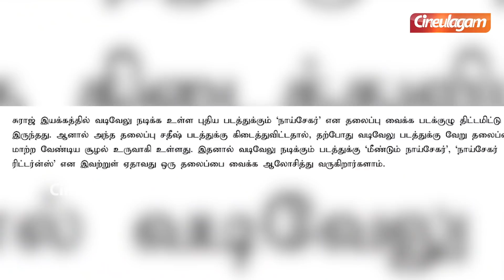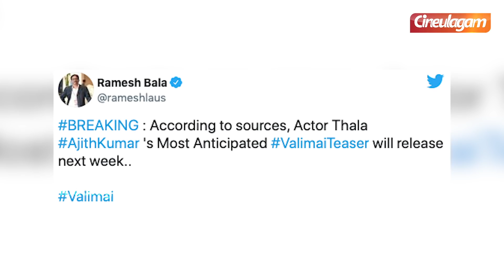Thalapathy Cameo | Valimai Teaser | Naai Sekar | Thala 61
Thalapthy Cameo | Valimai Teaser | Naai Sekar | Thala 61 | Kajal Agarwal | Bigg Boss Season 5 Tamil | Vijay Sethupathi | Cineulagam | Enna Enna Solran Parunga | Cinema News